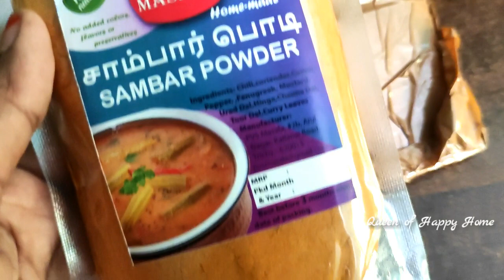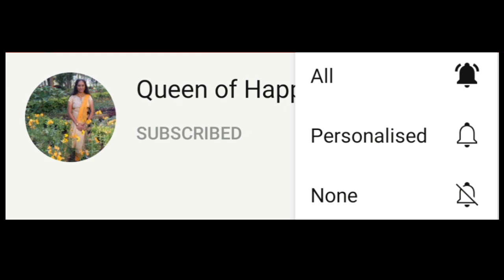Afternoon busy routine🥰|Time saving tips|Homemade Sambar Podi review|Tips to Avoid gastric problem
Hi Friends,This is Radha.

In this video I have shared my effective Afternoon to night routine with some good habits.
Also I have shared unboxing and review of home made Sambar powder of PVS Masala.

with love
Radha Baskar.

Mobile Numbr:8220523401